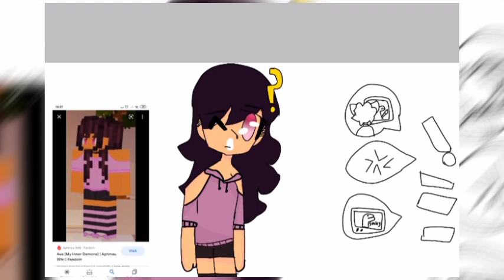Mid fanart speedpaint ill leave a hashtag so maybe aphmau will notice